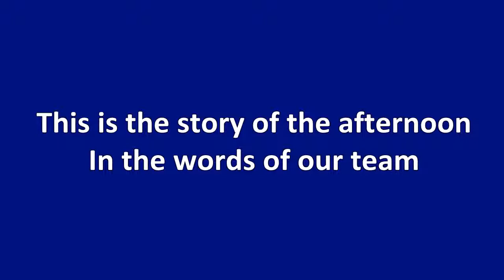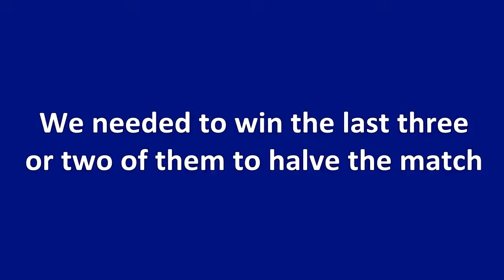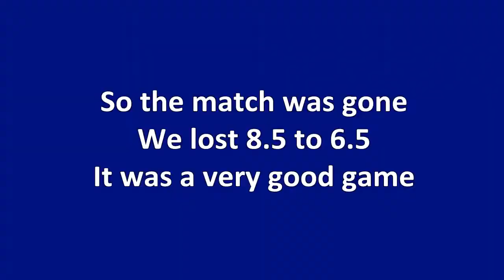Staffs 1s v Warks14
Staffordshire 1sts vs Warwickshire 1sts - At Coventry Hearsall GC - R2 of the 2014 Midland League